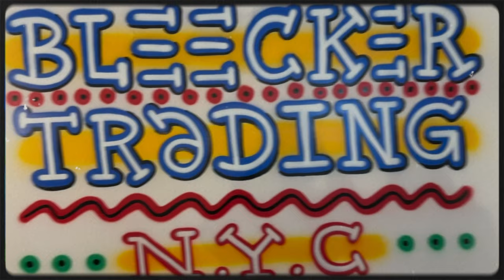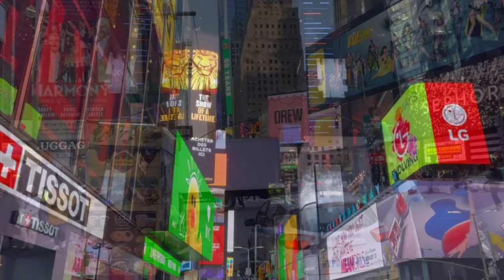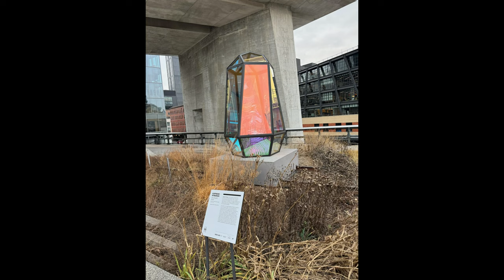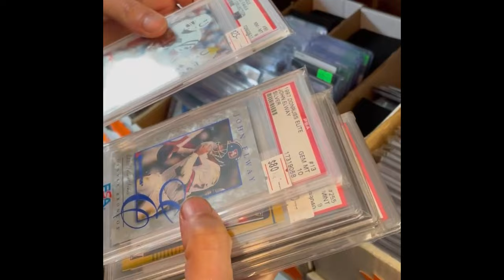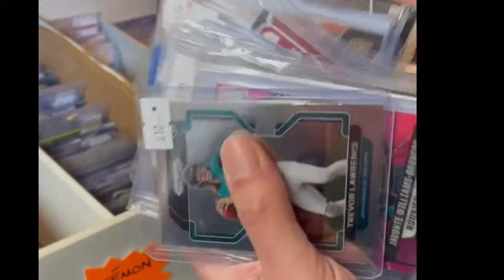NYC ADVENTURE: SIGHTSEEING, HOOPS, SLAPSHOTS & SPORTS CARD HUNTING!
NYC Adventure: Sightseeing, NBA, NHL & Sports Card Hunt!
Join me on my epic NYC trip! Explore iconic landmarks, catch a heart-pounding NBA game, witness the speed of NHLice hockey, and dive into a hidden gem - a local sports card shop. This vlog has it all - sightseeing, sports action, and collector thrills!